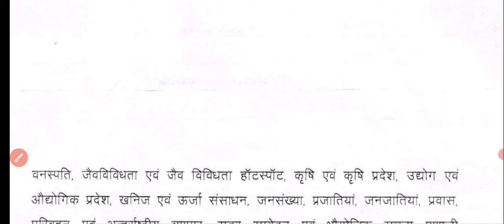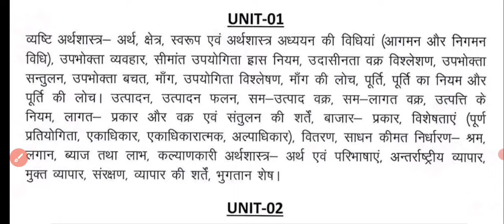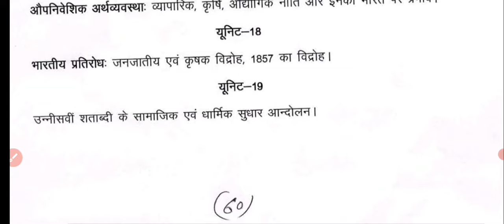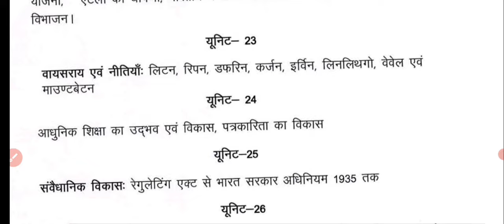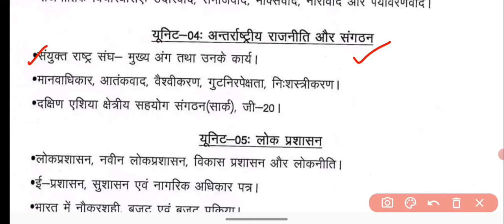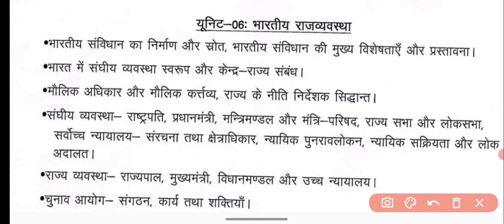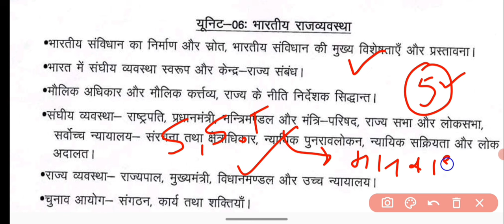Uttrakhand LT SST 2024 New syllabus ।। उत्तराखंड LT SST नया syllabus 2024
Uttrakhand LT SST 2024 New syllabus
उत्तराखंड LT SST  नया syllabus 2024
Uttarakhand LT SST classes:

uttarakhand lt sst 2024
uttarakhand Lt sst new syllabus
uttarakhand Lt 2024 SST classes
uttarakhand lt sst ki tyari ke liye best YouTube channel
uttarakhand Lt sst tyari ke liye best teacher
Uttrakhand LT Pariksha ki taiyari
Uttrakhand LT Pariksha ki taiyari kese karen
Uttarakhand LT SST Batch
 LT Uttarakhand HISTORY,POLITY,GEO, ECO.
 LT SST
YouTube Sarthi coaching centre
UK LT SST Batch
LT SST ECONOMICS CLASS
LT SST ONLINE CLASS
Uttarakhand lt teaching aptitude
Uttarakhand lt sst class
Uttarakhand LT Grade History
UKSSSC LT Grade Exam SST history class
Uttarakhand LT Grade political science
UKSSSC LT Grade Exam SST political science
Uttarakhand LT Grade History class
UKSSSC LT Grade Exam SST geography
UKSSSC LT Grade Exam
Uttrakhand LT SST economics class
 उत्तराखंड एल.टी.शिक्षण अभिवृत्ति

Teaching Aptitude For Uttarakhand LT सहायक अध्यापक
Uttarakhand lt Teaching Aptitude | LT Exam 2023-24
Uttarakhand LT Teaching aptitude शिक्षण अभिवृत्ति Part-1
UK LT Pedagogy MOCK 2 | Teaching Aptitude For Uttarakhand LT
LT Pedagogy | Uttarakhand L T Grade Bharti शिक्षण अभिक्षमता | Syllabus
L T GRADE UTTRAKHAND PEDAGOGY
LT Pedagogy | Uttarakhand L T Grade Bharti शिक्षण अभिक्षमता

sarthi coaching centre
A.S.NEGI SIR